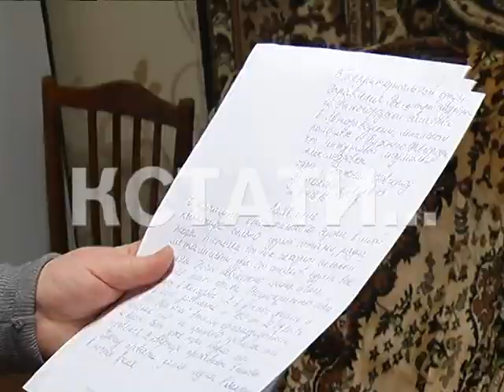Отопление под аккомпанемент - подача тепла обернулась шумовой атакой в Автозаводском районе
Отопительный сезон со звуковым сопровождением - подача тепла в квартире на ул. Лескова обернулась для жителей  настоящим кошмаром. По непонятной причине, после того, как в доме дали отопление, в одной из квартир начали страшно шуметь и вибрировать батареи. Постоянный звук просто не дает покоя жителям.